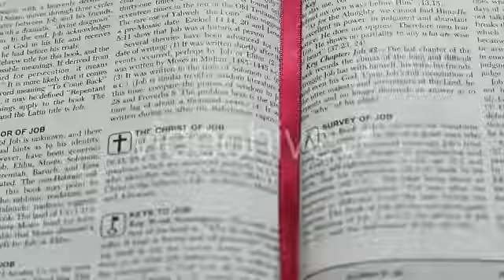The Book Of Job - Stock Footage | VideoHive 11337052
Created: 14 May 15
Alpha Channel: No
Looped Video: No
Frame Rate: 25
Resolution: 1920x1080
Video Encoding: Photo JPEG
File Size: 118mb
Number of Clips: 1
Total Clip(s) Length: 00:10
Category: (religious)

Dear author FootageStock, if you believe any that the use of the project preview on this channel are not legitimate, please write to e-mail and we will delete your video within 24 hours.